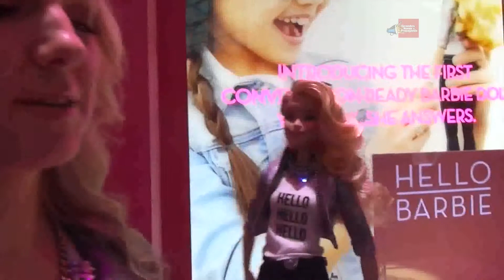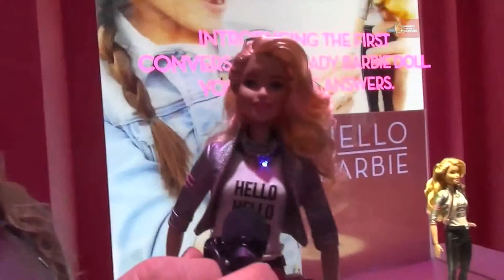Confira o quadro MKT,Now!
O MKT,Now traz os fatos mais atuais e relevantes sobre o marketing no ambiente analógico e digital. Apresentação: Fábio Madia (Diretor de Planejamento e Atendimento do MadiaMundoMarketing). Confira!